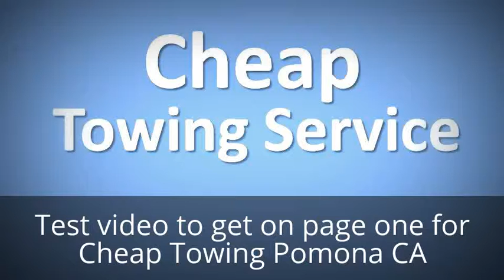Cheap Towing Pomona CA